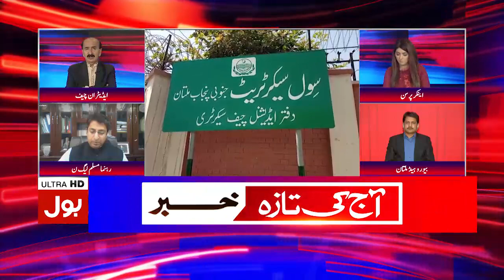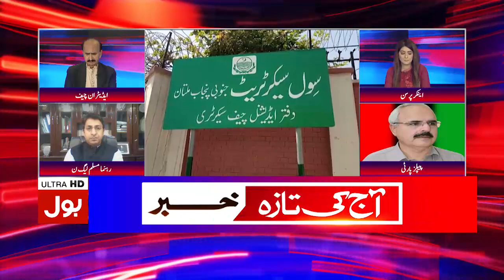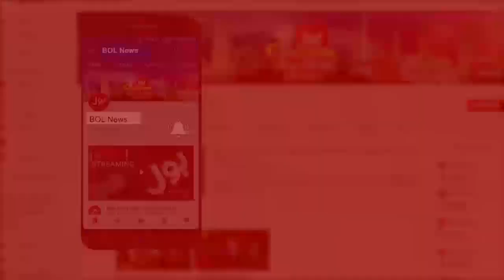Creation of South Punjab province seems a distant dream | PM Imran Kahn | Aaj Ki Taaza Khabar